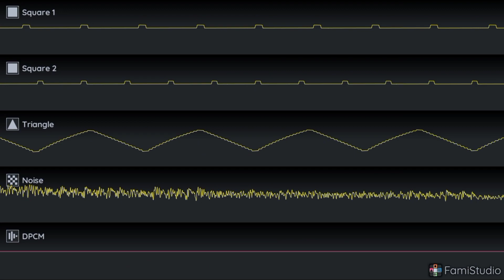Stage 4, 7 (Mechanic Factory/Xenophobic Organ) (from Super C) in Oscilloscope View! ✨👾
This is the second part of this video, when the same song was the area 4 and 7. So watch out of a trap, and it might be a copyright also for this video. Some editing process turns into the oscilloscope videos, and I currently uploaded this year when you probably get serious for an excitement event! ✨👾

Title: Stage 4, 7  (Mechanic Factory/Xenophobic Organ)
Author: Hidenori Maezawa, Kiyohiro Sada
Game: Super C
Release: February 2, 1990
Published: Konami

Requested by: @saltyfnf

(for ur request! 🗨️)